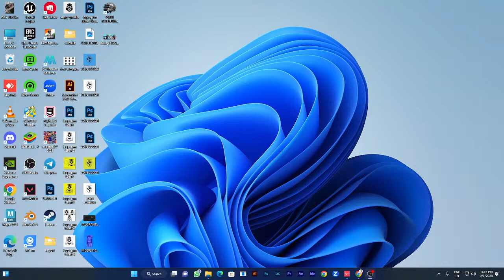Gyanendra singh Live Stream